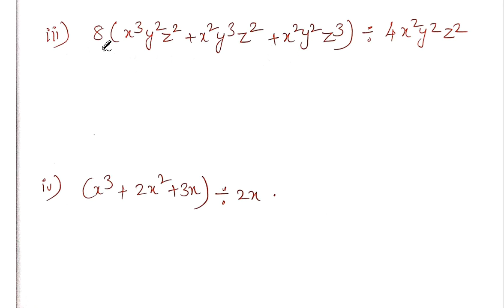2024 లో జరిగిన ప్రతి TET Paper లో కారణాంక విభజన Chapter నుండి ఒక Bit ఉంది, Check cheyyandi👍👍👍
2024 లో జరిగిన ప్రతి TET Paper లో కారణాంక విభజన నుండి ఒక Bit ఉంది,Once check it👍👍